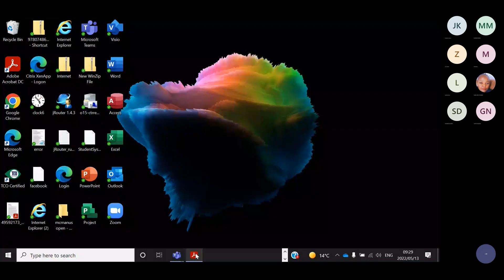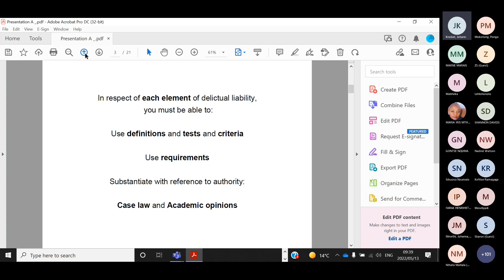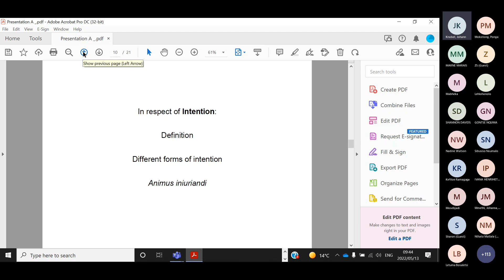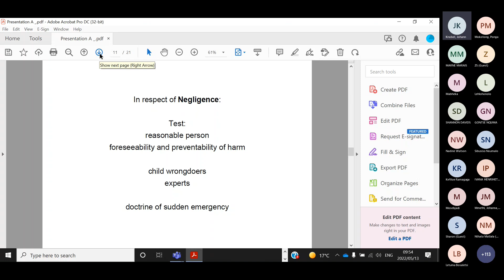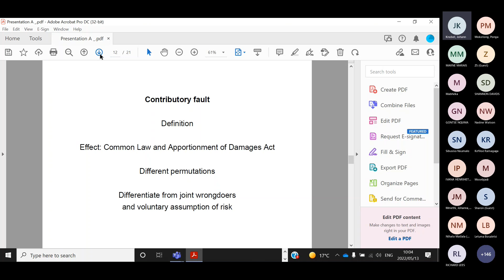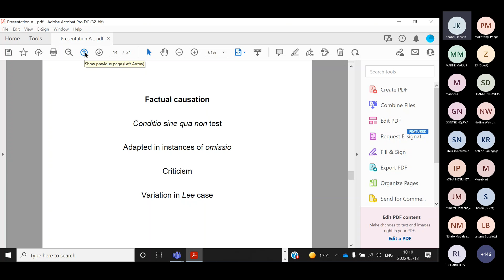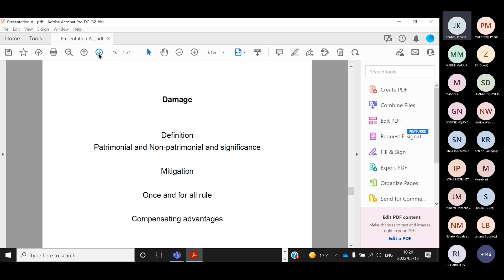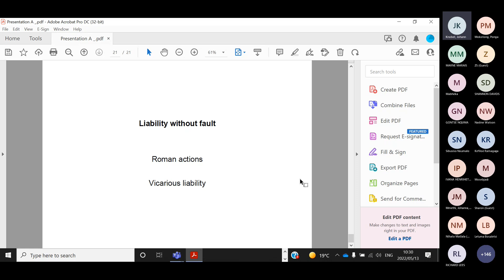Law of Delict PVL3703 discussion class 2022